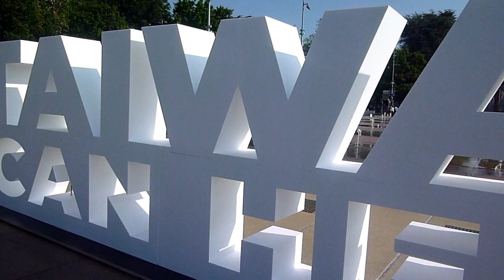PROFESSOR NKOUNKOU OFFICIAL SECRETARY GENERAL OF UNITED NATIONS- CHIEF TO TAIWAN PEOPLE GRATITUDE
31 MAY 2023
BACK FROM THE SECOND MEETING WITH YOUTH JAPANESE.  NEVER BRING MASONIC AND GAY TO THE SACRED KINGDOM OF KONGO. WE NEVER BEEN GAY AND NEVER WILL HAPPEN IT IS NOT OUR CULTURE.THE BIBLE IN LEXITIQUE REJECTS SODOME AND GOMMORAH. BUT AT UN WE WELCOME EVERYBODY. IF YOU ARE GAY OR LESBIANS NATIONS ARE FREE TO LET YOU OR NOT ENTER IN THEIR COUNTRY. LIKE WE RESPECT NATIONS LAWS
LEAVE RUSSIA ALONE. MANY COALITIONS AGAINST RUSSIA. WE STAND TO DEFEND PEOPLE OF RUSSIA AND UKRAINE.

IMPORTANT
DON'T CONSIDERE ANY VIDEO FROM ME WITHOUT DATE. NOT WHERE I TALK ABOUT GUTERRES AND OBAMA ARE NOT CHIEFS OFFICALLY LIKE WE ARE. NO FUNDRAISE TO US-OBAMA DEMOCRAT PARTY FOR YOUR FUTURE SLAVERY.  IT IS TO STOP POLITICAL ABUSE ART 51.

29 MAY 2021
PEOPLE ARE WORRY. NEVER WILL ALLOW YOU TO  TALK ABOUT MY MATRIMONY YOU DISCUSS 3 YEARS WHICH IS PRIVATE. YOU ARE NOT NKOUNKOU FAMILY. STOP INGERENCE AS WE NEVER CHOOSE YOUR LOVED ONE. YOU ARE NOT NKOUNKOU AND CAN'T  CHOOSE HOW NKOUNKOU LINKED WITH OUR KONGO  NOT CANADA-US VALUES WILL LIVE.

THE WAR MUST STOP IN SUDAN TO SAVE LIVES

 AS UN CHIEF DON'T GET IN POLITICS. CONGRATULATIONS TO PRESIDENT ERDOGAN FIGHTS FOR AFRICA. HIS RESPECTED RIVAL CAN COUNT ON ME TO UNIT, FREE PEOPLE OF TURKEY FROM FREEMASSONERY DEATH,TO BUILD  SECURITY AND  PROSPERITY FOR ALL. THE ROLE OF UN PROTECTS POLITICAL OPPONENTS UNDER INTERNATIONAL LAW INCLUDE OUSMANE SONKO AND MANY.

MASONIC SECRET TRIBUNAL SEND A LETTER  OF INDICTMENT TO MY OLD ADDRESS WHEN THEY HAVE MY OFFICIAL PRIESTS ADDRESS COVER BY THE VATICAN AND WE DON'T HAVE ACCESS TO IT AS OUR ID UN BADGES WERE "LOST" BY THE GOVERNEMENT OF SWISS SUPPOSE TO GIVE ME  A TEMPORARY ID BEFORE I GET UN CHIEF PASSEPORT. KNOW THAT 3 TIMES ARRESTATIONS WERE UNLAWFUL, ILLEGAL EXERCICE OF POWER, YOU DON'T HAVE AUTHORITY, JURIDICTION TO ARREST, DEPORTE THE ELECTED AND OFFICIAL UN CHIEF AND PERMANENT PETROLEUM LURA QUAECHITA OF UN (SEE EVIDENCE OF THE UN BOTTON UP IN MY JACKET
STOLEN APPEAR IN MANY).

 THANK YOU TO POPE FRANCIS, ELYSABETH, WOMEN, CHINA, KING SALMAN, GOOD JOURNALISTS AND WE PEOPLE AROUND THE WORLD.

 NO TO CANADA-US WITHOUT NEUTRAL UN PROTECTION
WHEN YOU STRUGGLE TO STAND AFTER OPPRESSION NEVER GO BACK TO THOSE PUT YOU DOWN. NO TRIP TO THOSE COUNTRIES
UN DIPLOMATIC PASSPORT FIRST BEFORE VISIT CANADA AGAIN. MY HOUSE IS KONGO AND SOUTH AFRICA. WE HAVE AUTORIZATION OF SWISS DFAE TO CIRCULATE AND DEAL WITH UN BUT WE CLAIM OUR UN BADGES TO MAKE POSTAL TRANSACTIONS.
 KILLING IN BATACLAN, CHARLIE HEBDO IS NOT ME.  KILLING BY DRONE IN BURKINA FASO, MALI, NIGER, JOURNALISTS ARE IN DANGER NOT ME, NOT COMPLICIT.

WE THINK ABOUT FRANKLIN NYAMSI HAVE JUDICIARY PERSECUTION AND NATHALIE YAMB, KEMI SEBA, NESTOR PODASSE BECAUSE THEY EXERCICE ONLY THEIR CONSTITUTIONAL RIGHT OF FREEDOM OF SPEECH GARANTEES EVEN BY CHARTER OF UN.

MACRON  WAS NOT ELECTED, NEVER BEEN THE CHOICE OF PEOPLE OF FRANCE  AND THE CONSEQUENCE IS THE SUFFER OF PEOPLE AND HIS OWN WIFE BRIGITE MACRON SUPPORTED US  DOESN'T MATTER HER STATUS, INTERNATIONAL LAW  PROTECTS HER. THE MAYOR OF SAINT BREVIN WAS THREATNED AND HIS FAMILY PUTS IN DANGER.
EVERYTIME YOU THREATNED MY WIFE,  MY SISTERS INCLUDE WILLIAMS, DOMINIQUE AND CO-JOURNALISTS  FROM TV5  AND DR MUMBI SERAKI, THE SISTERS OF ELECTED UN CHIEF-GENERAL OF FORCES ARMIES, I WILL PUT ALL TNT IN THE TESTICLES OF ABUSERS IN ORDER  THEM TO EXPLOSE IN PUBLIC. FRAN4çAFRIQUE IS A BATHROOM TISSUE.

 WE STAND NOT FOR THE CORRUPTED GOVERNEMENT  BUT FOR INNONCENTS PEOPLE OF FRANCE.

WE DON'T NEED US AND UK NAVY ARMIES COME TO PICK THE ELECTED UN CHIEF FAILED TO PROTECT ELYSABETH II, HER HUSBAND PRINCE PHILIP, THEIR OWN CITIZENS  AND AMERICAN  PEOPLE. NEVER IGNORE THE TESTIMONY OF THE GENERAL FLANN AND GENERAL MILEY OF PENTAGON.

WE NEED TRUSTED  CASQUES BLEUS WITH KOREANS, CHINA, POPE FRANCIS  SUISS GUARDS, SOUTH AFRICANS AND KONGO  WILL BRING ME TO NEW YORK UPON SHOWING TO PUBLIC VOTED FOR US OUR LETTER OF INAUGURATION AND OUR UNITED NATIONS DIPLOMATIC PASSPORT. THE CONTRARY IS THE DECLARATION OF WAR THAT YOU NEVER WIN.